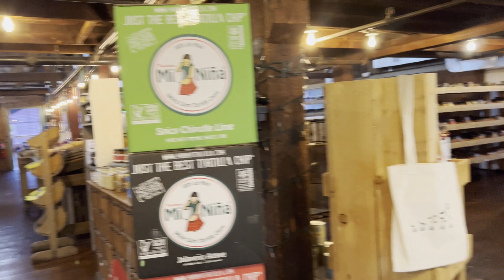Exploring Heirloom Market: Wethersfield's Historic Gem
Join me as I explore the Heirloom Market at Comstock Ferre in Wethersfield, CT! Dive into a rich tapestry of history and discover how this market beautifully blends past traditions with today's local offerings. 🌱🛍️